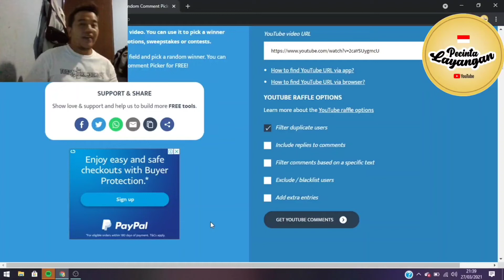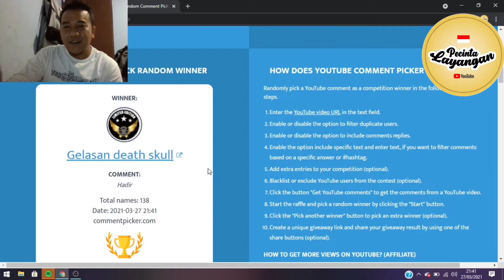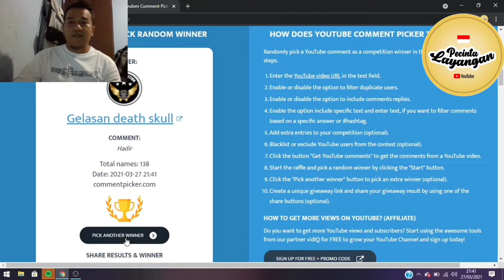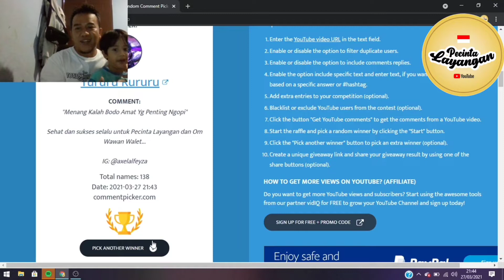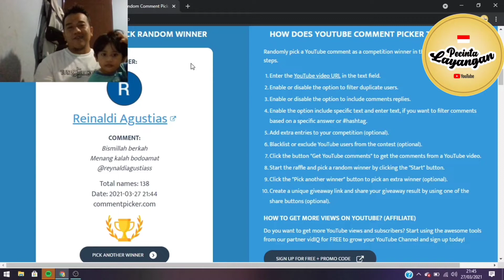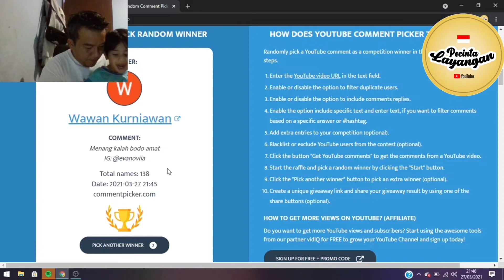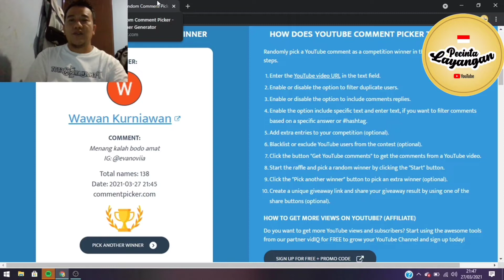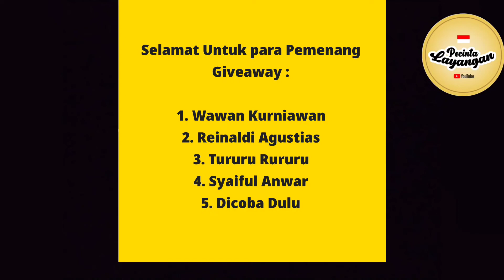Pengumuman Pemenang Giveaway Pecinta Layangan | KiteFighter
Nantikan Giveaway THR menuju 1.5k yang akan kami berikan jika sampai menuju 1500 Subscriber.

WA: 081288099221